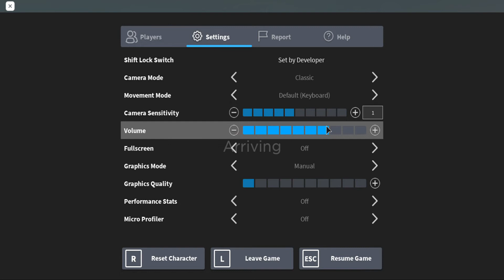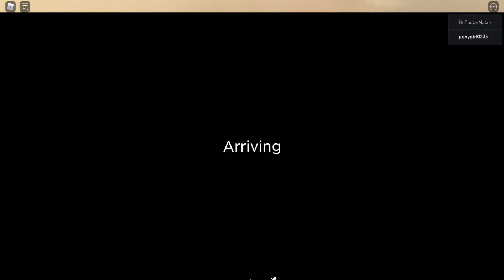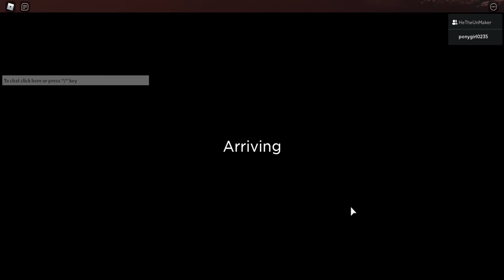Meeting HeTheUnMaker tour on the Realm Of light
18% complete
Yea i think they got that wrong bro seems like its already 70% complete if its that big when its 100 it iwll take one full day to get  to  somewhere and back